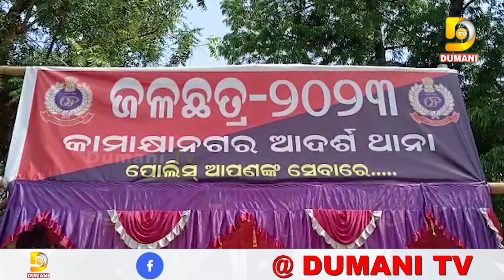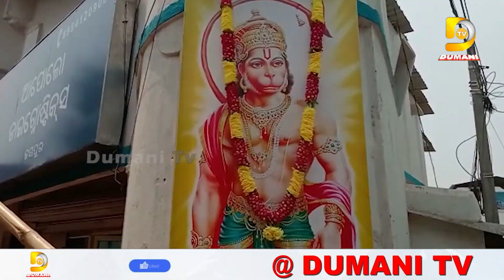ଦେଖନ୍ତୁ ଆଜିର ରାଜ୍ୟ ଓ ଜିଲ୍ଲା ଖବର | Dumani TV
2022.All copyrights reserved with Dumani Tv.